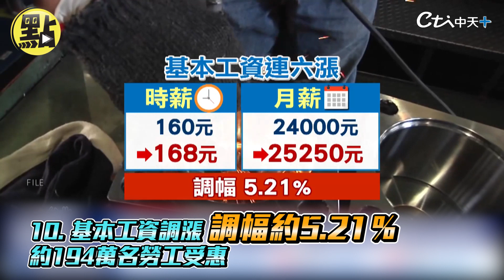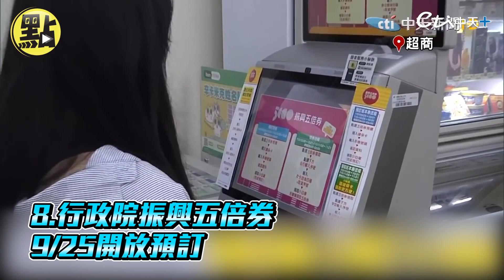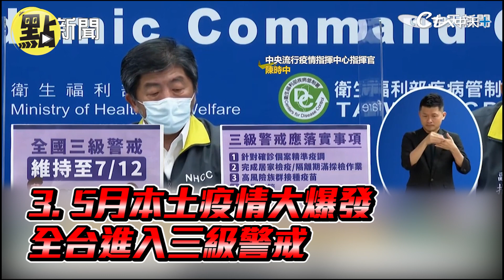【點新聞】2021真‧不平靜！ 回顧台灣10大新聞事件